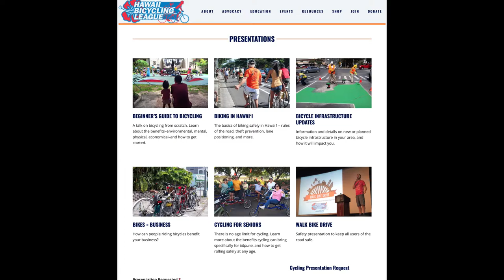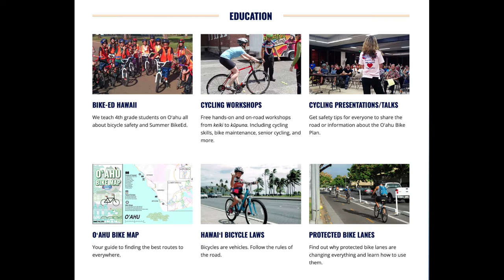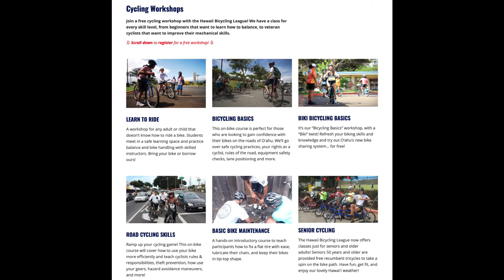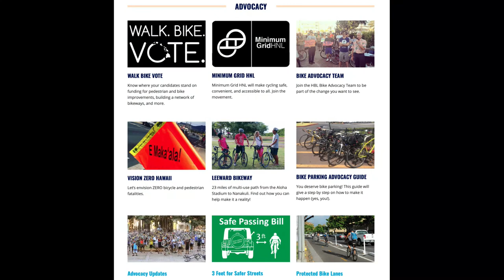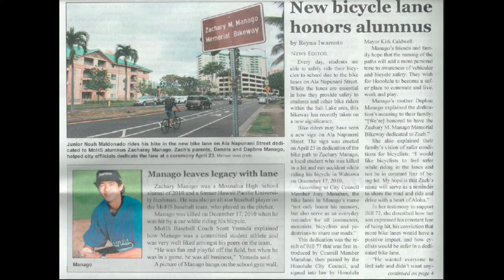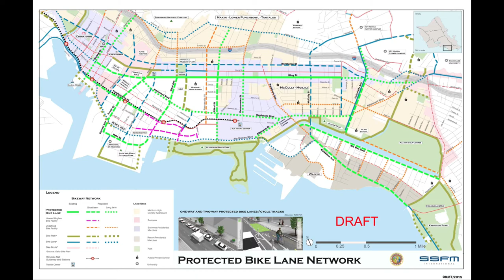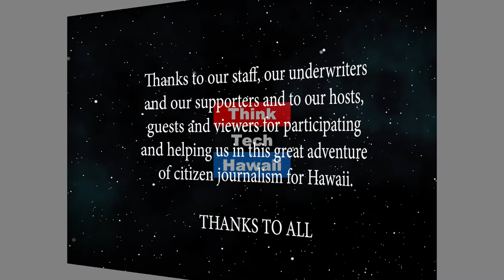Go by Bike! (Out And About)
A talk about where bicycling is taking us with the Hawaii Bicycling League leading the way.  A conversation covering everything bicycling in the context of Honolulu and Hawaii – why you should bike, how you can start doing so, what is happening to make bicycling safer and more accessible, and why you should support bicycle friendly improvements and more bicycling in Honolulu and Hawaii. Bicycling has a host of personal and societal benefits – healthy, affordability, happiness, environment, traffic, parking, land conservation, livability. Unfortunately, many people are afraid to bike – the conversation will cover how you can get into bicycling now. And what movements are afoot to make cycling safer and more accessible and how you can support these. We will also discuss the offerings of the Hawaii Bicycling League and the upcoming Honolulu Century Ride and accompanying Hawaii Fun Rides on Saturday, September 29th. The host for this episode is Winston Welch.  The guest for this episode is Daniel Alexander.